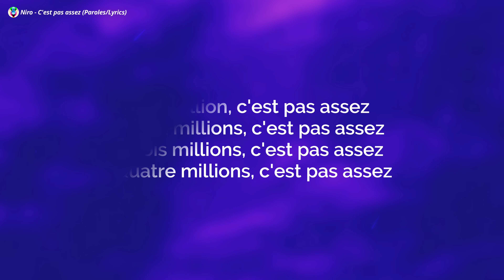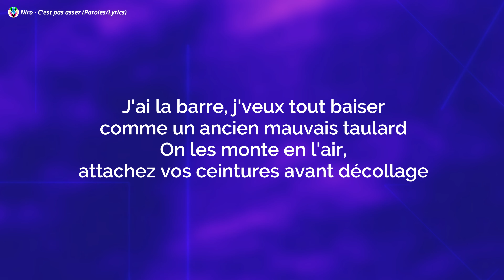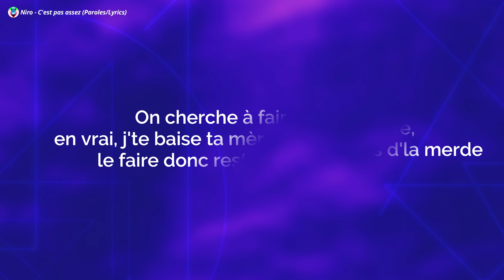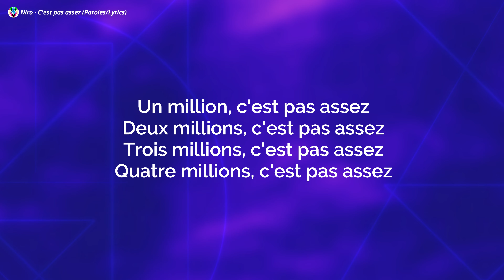Niro - C'est pas assez (Paroles/Lyrics)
Niro - C'est pas assez
C'est pas assez Niro
C'est pas assez

👀 Niro - C'est pas assez Paroles :-)

[Paroles de "C'est pas assez"]

[Intro]
Okay, let's go

J'évite de jacter, si j'm'embrouille avec eux, ils vont s'faire allumer, j'vais niquer mon business
Tu crois qu'c'est un jeu ? Quand on croise un rageux, on lui soulève sa mère à une sacrée vitesse
Et j'rallume mon kamas, laissez parler les shlags, y en a trop pour mon shlass, on peut rien y faire
En attendant, j'ramasse la caillasse et leurs tasses-pé veulent passer l'hiver avec N.I.R
T'as déjà vu un squelette avec la dalle d'un gros lard ? Connard
J'ai la barre, j'veux tout baiser comme un ancien mauvais taulard
On les monte en l'air, attachez vos ceintures avant décollage
Marre de faire du bénévolat, ça commençait à faire trop, là
Hein ? Sale connasse, faut pas qu'tu m'idolâtres
Prends moi pas pour tes mythos, là, j'vais foutre la merde et disparaitre à la Sarkozy Nicolas
La jalousie, c'est pas joli, le calibre dans l'bolide, on les paralyse
T'es balèze comme Broly, on t'met mal à l'aise
Y a qu'la qualité de Cali qui me canalise
J'ai laissé partir le caniche, j'tenais pas la laisse
Y a ma folie dans leurs cauchemars, ils savent très bien qu'on est de-spee
J'peux prendre Patek, Rollie, Audemars, j'ai le bracelet à mon se-fil, N.I.R

Ils attendent que les mémoires soient effacées, ils sortent de chez eux quand l'histoire est tassée
Si t'as l'comportement d'un habit froissé, t'auras la réaction d'un fer à r'passer
On va vider la 'teille mais y a rien à fêter, ils attendent la hagra pour la regretter
On a besoin des jaloux pour tout péter, j'lâche une caisse dans mon lit, j'suis en TT
J'lâche une caisse dans mon lit, j'suis en TT, fils de putain
Il a fallu qu'on glisse pour que tu veuilles prendre le patin
Poto, nique ton baratin, nique tes gars matin, midi, soir, tard
On est atteints, sale bâtard, on les éteint
Va falloir payer cash, faudra pas nous parler latin
P'tite catin des catins, là, j't'attends chez ta timp
Personne n'est imbattable et personne est inarrêtable
Ça t'enverra une équipe qui t'baise ta tante dès l'matin
Pas besoin d'revenir massif, ton équipage est passif
Moins le coeur est fragile, plus la gâchette est facile
Là, si j'appuie sur un bouton dans mon hazi, j'fais sauter ton gros cul comme la samba do Brasil
Fils de truffe, c'est marche ou crève, té-ma où crèchent mes frères tout prêts d'la merde
On cherche à faire le pèse, en vrai, j'te baise ta mère mais j'laisse la hess le faire donc reste en hess, ta mère